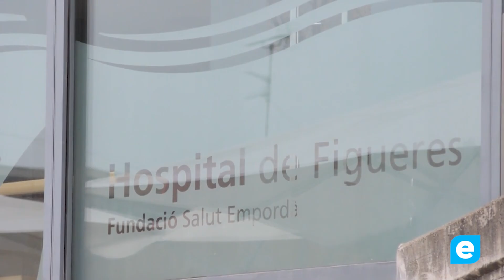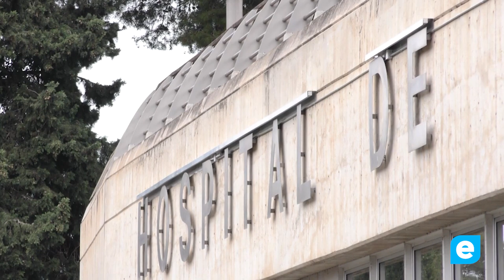L'Hospital Bernat Jaume de Figueres pioners en l'atenció a la fragilitat en la gent gran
L'Hospital d'Atenció Intermèdia Bernat Jaume de Figueres posa en marxa un programa pioner a Girona per identificar i tractar la síndrome de fragilitat en persones grans de l'Alt Empordà. L'objectiu és millorar la qualitat de vida dels pacients i prevenir esdeveniments de salut adversos.